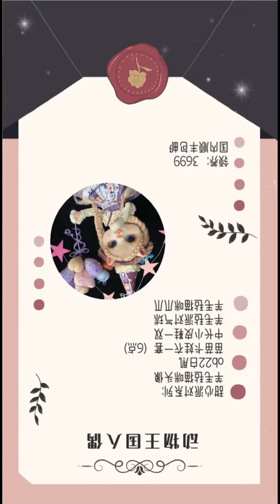How To Make A Needle Felted Fairy Cat Lady? | Needle Felting ASMR | Needle Felting Cats